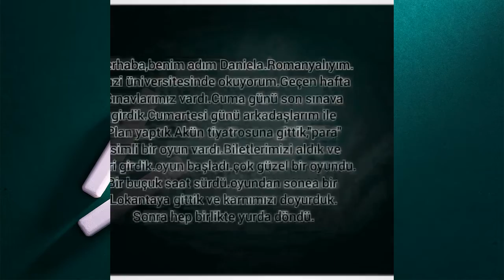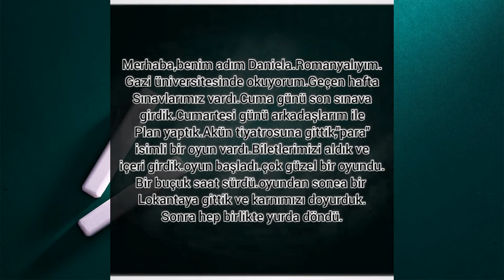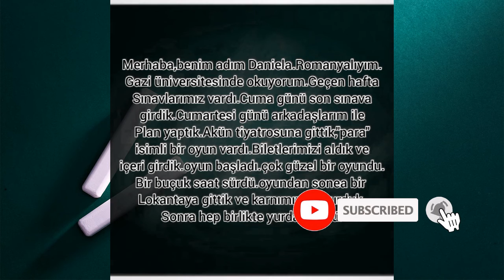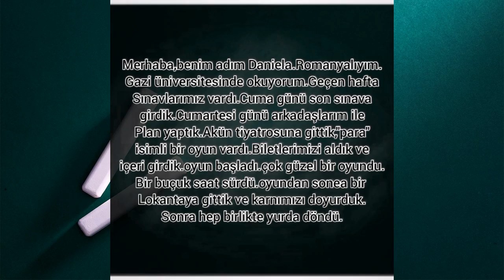آموزش زبان ترکی استانبولی - قسمت هفدهم